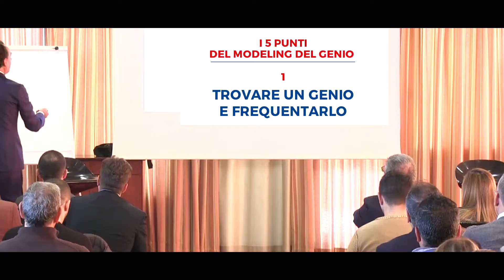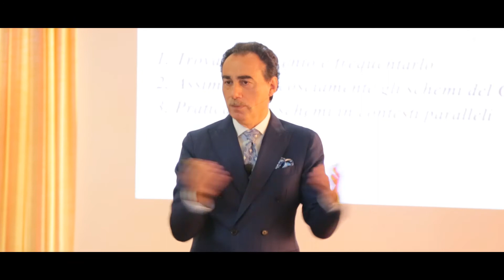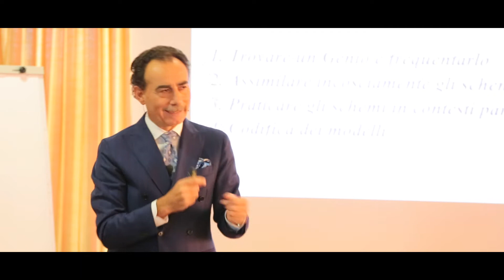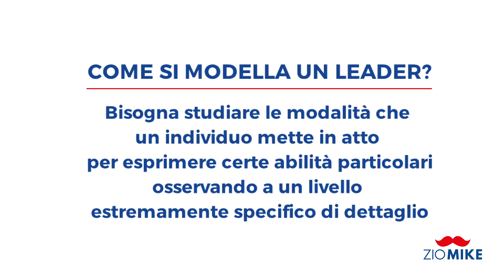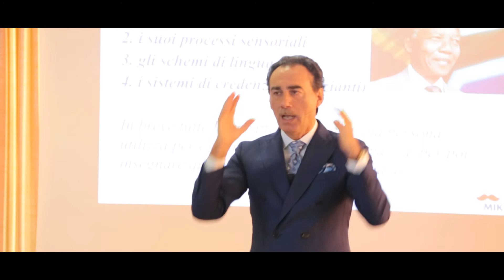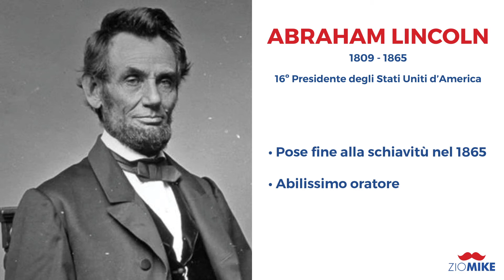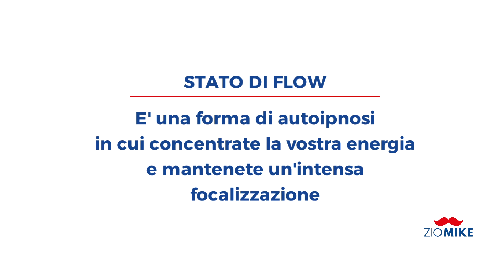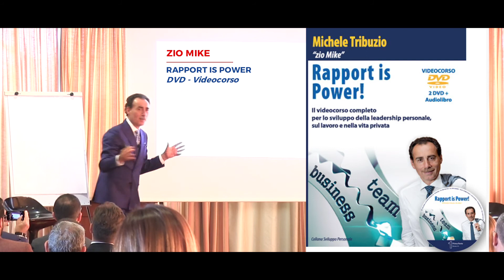I 5 punti del modeling Zio Mike Life Coach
Secondo J. Grinder, per diventare eccellenti dobbiamo ricalcare i 5 punti  del top performer.